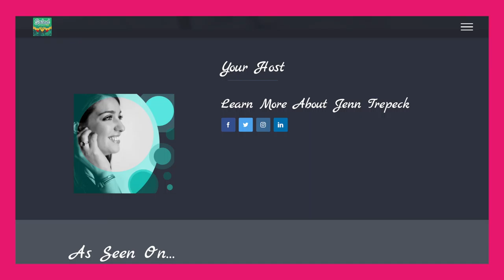#162 Jenn Trepeck - How To Eat and How To Cheat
Jenn Trepeck is described as a “force of nature" in the wellness space. She is an Optimal Health Coach, Podcaster and Business Consultant. After graduating from the University of Michigan Ross School of Business, Jenn founded Better Life Now LLC while working full time in hedge funds.

After over a decade of coaching clients, Jenn started Salad with a Side of Fries Podcast to help pay it forward and reach a larger audience to teach the nutrition education we are all supposed to know but no one ever taught us.

Jenn implements revenue-generating wellness programs in doctors' offices, salons, and spas to further expand the impact and help change the state of healthcare as a Certified Transitions Lifestyle Coach and Consultant with nutraMetrix Custom Health Solutions.

When not hunkered-down at home during a pandemic, Jenn is typically working out, discovering hidden gem restaurants in NYC or traveling to spend time with friends and family.

Are you looking for an Integrative Health Coach and Personal Trainer to get you across your finish line? Join my next free 5 Day Lean Lady Challenge on Facebook. Comment LeanLady​​ below.

We talk about:

1. Mindset: Everything starts in the mind. Our bodies can do it, but our mind needs a little training. It's all subconscious reprogramming.

2. Food: How to eat delicious high fat food aka ketogenic diet and feel amazing. Intermittent fasting options as well.

3. Fitness: I will give you efficient workouts to get the body moving and boosting your energy.

4. Self Care: This is important to long term success for us ladies. I will show you how to fit that much-deserved self-care into your crazy schedule.